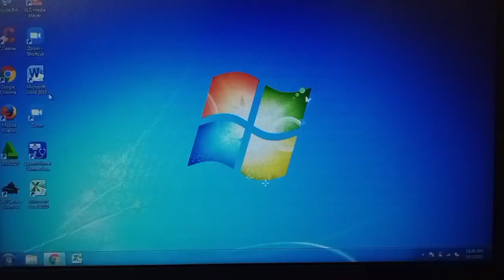Sun and Moon | Folktale (flash fiction) | creative presentation